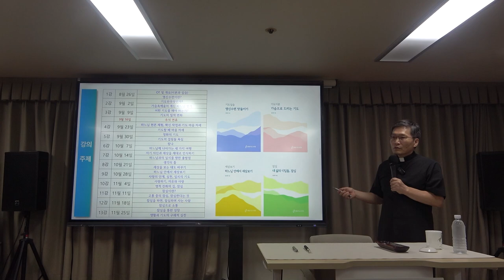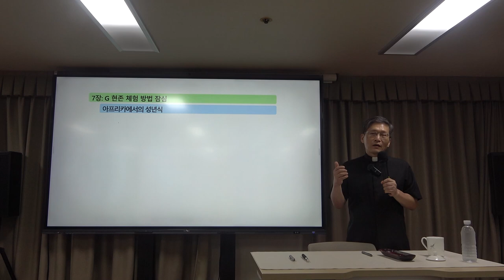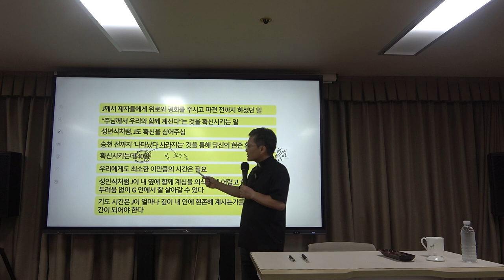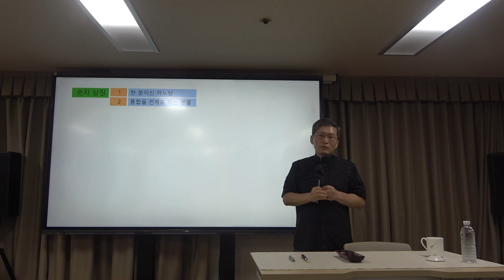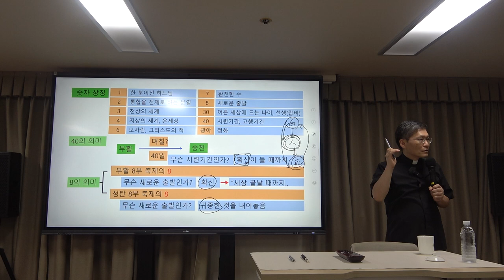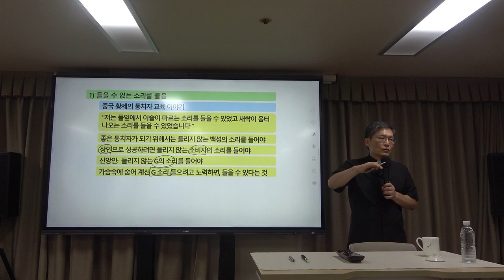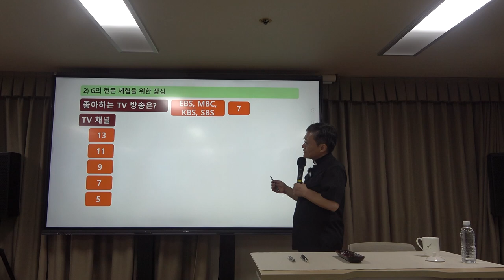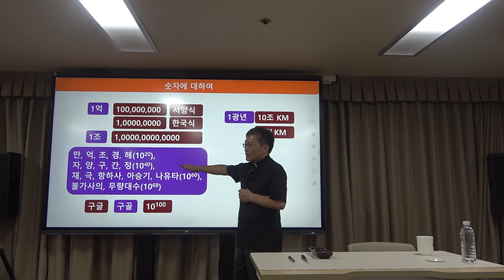이냐시오의 『영신수련』 5강(1) : 하느님 현존 체험 방식, 잠심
*  5강(1)의 주요 내용 : 하느님 현존 체험 방식, 잠심

*핵심어 : 기도, 이냐시오, 예수회, 영신수련, 잠심, 영적 성숙